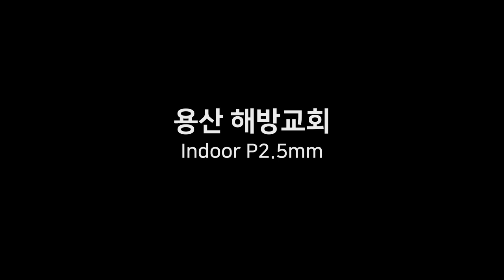[RCH] 용산 해방교회 LED 전광판 (Haebang Church in Yongsan, Seoul - Indoor LED Display 2EA)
[Specification]

Display Size: (W) 3,520mm x (H) 2,080mm (2EA)
LED Module : Indoor P2.5mm
Resolution:(W) 1,408mm x (H) 832mm (2EA)